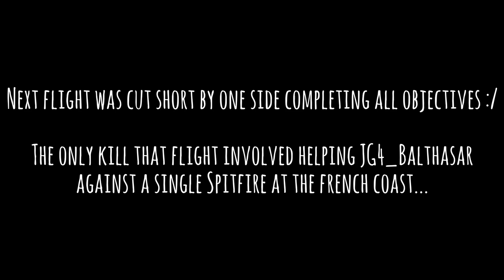IL-2 Cliffs of Dover - A Day At The French Coast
Two short sorties on ATAG patrolling the French coast

(Team Fusion 4.312)